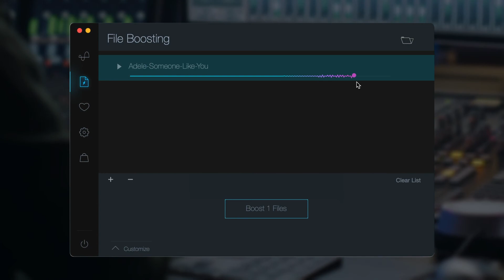Boom 2: Precision Audio Control for Mac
Boom 2 is an award-winning pro audio app that gives you finer, higher precision control over all the audio on your Mac. Over the years, it has developed from being a volume booster app, to an all round audio enhancement with a cutting-edge 31 band equalizer, an unbeatable volume booster, and a host of other unique features for a pristine stereo sound experience on macOS.

Boom 2, with it’s beautiful and intuitive interface helps you get the absolute best out of your Mac’s audio while being easy to set-up and use.